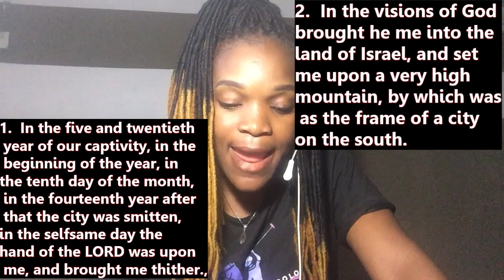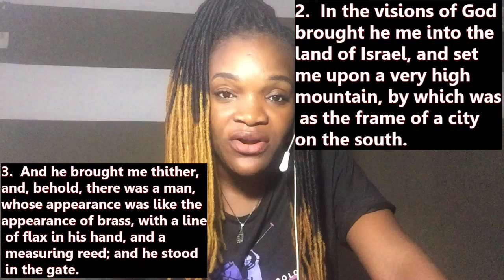HALLELUJAH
EZEKIAH 40;1-4
1  In the five and twentieth year of our captivity, in the beginning of the year, in the tenth day of the month, in the fourteenth year after that the city was smitten, in the selfsame day the hand of the LORD was upon me, and brought me thither. 2  In the visions of God brought he me into the land of Israel, and set me upon a very high mountain, by which was as the frame of a city on the south. {by which: or, upon which} 3  And he brought me thither, and, behold, there was a man, whose appearance was like the appearance of brass, with a line of flax in his hand, and a measuring reed; and he stood in the gate. 4  And the man said unto me, Son of man, behold with thine eyes, and hear with thine ears, and set thine heart upon all that I shall shew thee; for to the intent that I might shew them unto thee art thou brought hither: declare all that thou seest to the house of Israel.